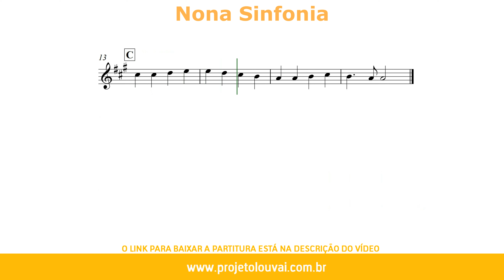Nona Sinfonia - Beethoven - Partitura para Trompete em Bb (COVER) - GRÁTIS